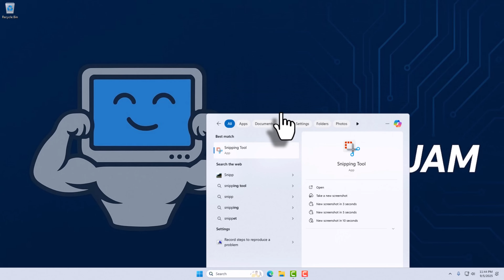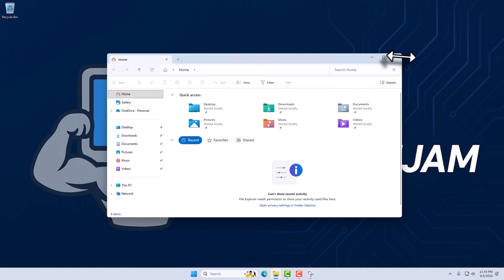How To Record Your Computer Screen for Free (2025) | No Install Required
An easy to follow, step by step guide on how to record your screen in Windows 11 for free using the built-in Snipping Tool.